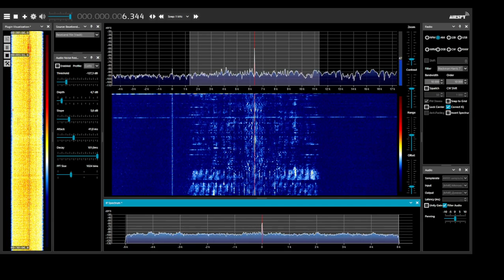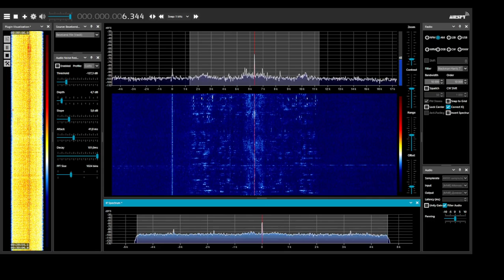Radio Eslovaquia Int. via WRMI 9955 kHz in Moscow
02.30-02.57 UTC